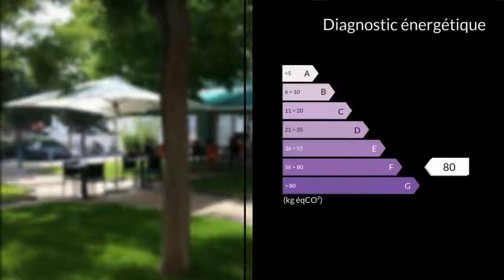A vendre - Boutique - Vitrolles (13127) - 5 pièces - 200m²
Située à l'entrée de la zone des Estroublans, à un carrefour stratégique, vend Fonds de Commerce Brasserie du midi entièrement rénovée avec goût récemment et équipement complet pour une cuisine de qualité.Accès facilité par les artères routiers de la zone et par l'autoroute, nombreuses places de parkings.D'une superficie de 200 m² environ, superbe salle de réception avec bar central de 60 couverts en intérieur et terrasse ombragée de 60 couverts également, idéal pour les saisons ensoleillées.La carte Bistronomique, cuisinée sur place 100% fait maison et les tarifs très accessibles ont fait de cet établissement une très belle notoriété.CA 2018 : 200 Keuros / 1 salarié CDI / Ticket moyen : 21 euros / couverts moyens / midi : 47 / Licence III Grande Restauration / Etc..Photos, détails de l'inventaire, bilans etc... communiqués sur simple demande.Gros potentiel additionnel à développer ( restauration du soir / location de salle / traiteur pour mariage anniversaire ... / afterwork etc... )Pour tous renseignements complémentaires, merci de contacter l'agence Clairimmo Vitrolles Vieux Village au 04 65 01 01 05Agence CLAIRIMMO Vitrolles Tél : 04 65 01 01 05 email: RCS 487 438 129 Agent commercial indépendant du réseau national clairimmo Maxihome N° RSAC